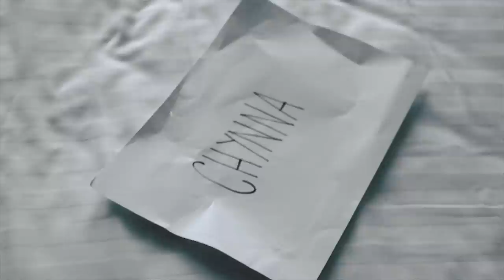Chynna - mood (official music video)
produced 48thst
directed @vmaking